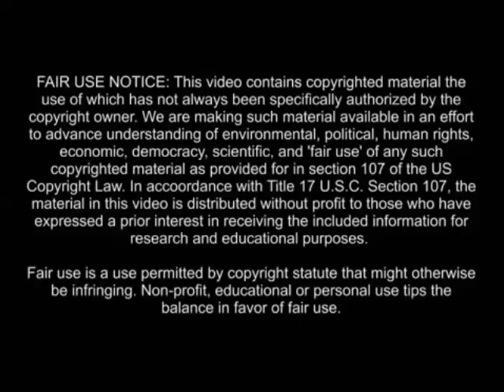New Elders Letters 4-2-2020